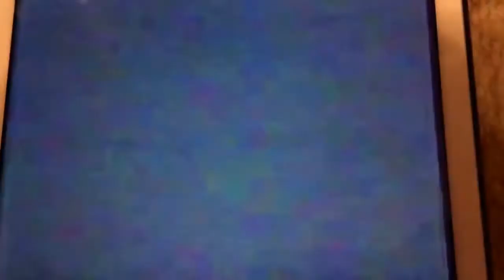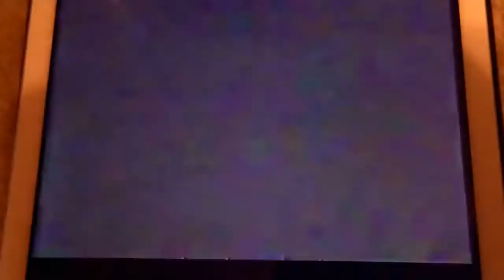Noggin - Letter B (April 7, 2003-September 11, 2005) (Better Quality)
Yet in Better Quality.
Note: In this promo, Zee gets mad, unlike other commercials. This may be revealed that Zee hates bumblebees. I think she hates bees because of getting stung.